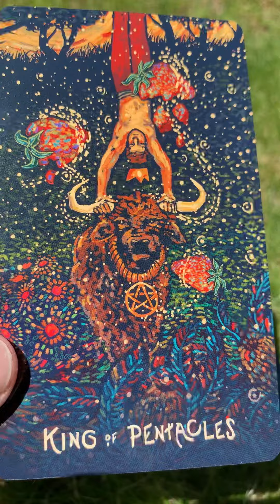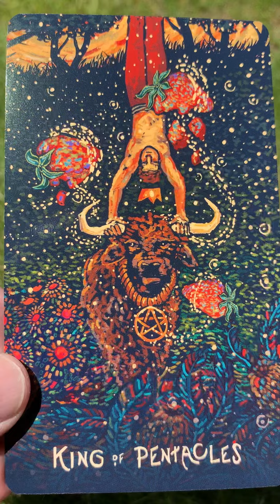May 18, 2019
Tarot Reading for Saturday May 18, 2019